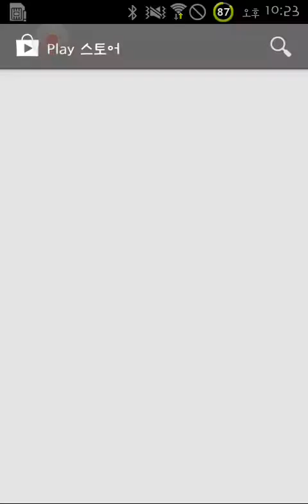Escape the mansion Levels 저택을 탈출하세요 1~8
Escape the mansion 저택을 탈출하세요 1~8